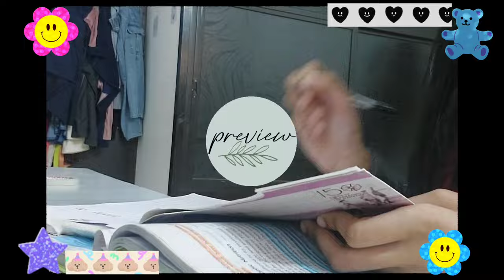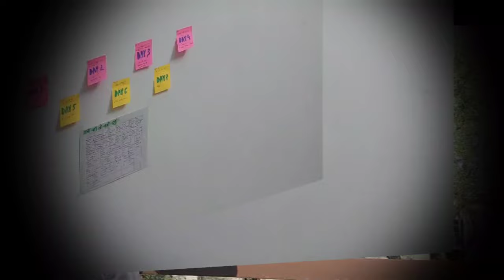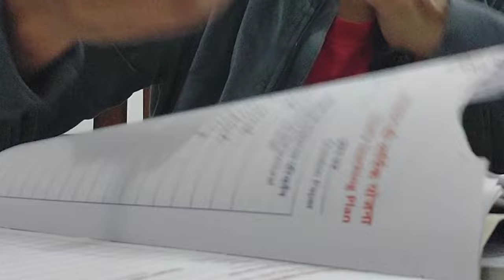ONLY 10 days left for board exams⚡️10th grader study vlog🧁*hectic*|| Megha Sharma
It's your reminder to step out from your comfort zone for you, your GOALS and your DREAMS🤍
क्योंकि ये समय बीत जाएगा फिर?

If you are reading this then comment "Let's shine🧁" so I can know that you made till here:))

Take care🤌
keep hustling🫰
love and vibes💙
Megha🕊